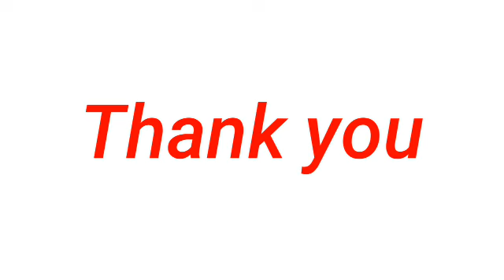STL - OR.MINDORO,PALAWAN May 4, 2024 1ST DRAW RESULT